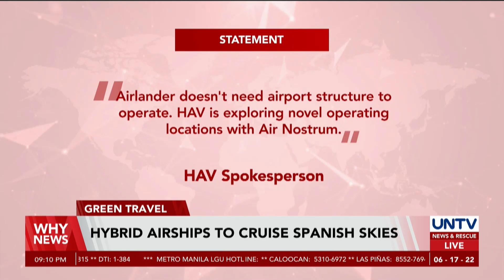Hybrid airships to cruise Spanish skies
An airline company based in Spain is paving the way for environment friendly short haul flights by ordering a fleet of airships as a part of its quest for less environmentally damaging aviation.